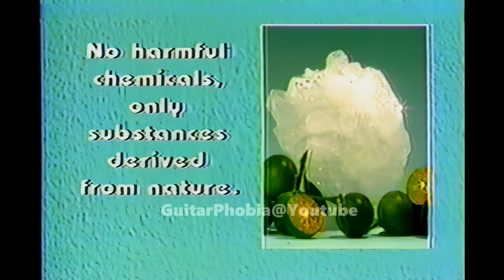1994 ZAA Nature's Touch Tawas Classic Commercial Philippines